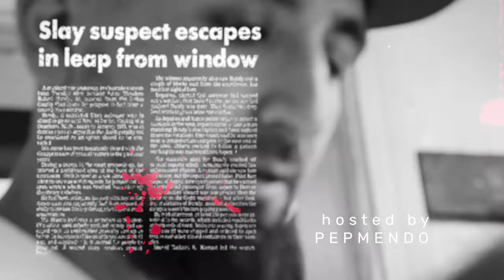Untold Stories 4 "Kilo Curt" Part 1 Meeting Mac Dre & the orgin of the Romper Room gang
SHARE THIS!!!
pt 2 drops on Friday